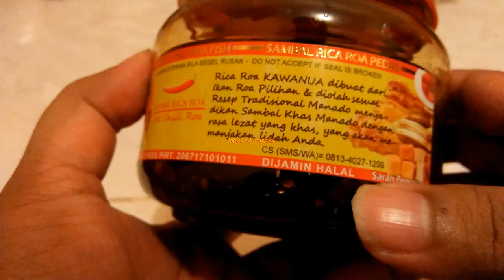Eps. 1 Unboxing Sambal Rica Roa, Kuliner Khas Manado yang Pedas Bergizi.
Video ini untuk Melihat atau Unboxing salah satu Kuliner Khas Manado yang namanya adalah Sambal Rica Roa;

Sambal roa merupakan salah satu kuliner khas Manado, Sulawesi Utara. Wilayah di ujung Pulau Sulawesi ini memang terkenal akan olahan makanannya yang memiliki sensasi pedis atau pedas. Rica alias cabai memang menjadi bahan utama penyedap dalam dunia kuliner Minahasa;

Ayo saksikan terus updatenya makan makan kuliner bersama di Channel Mas Boy Andra;